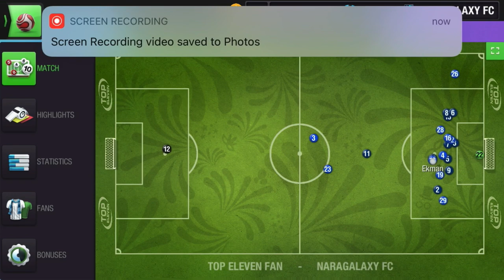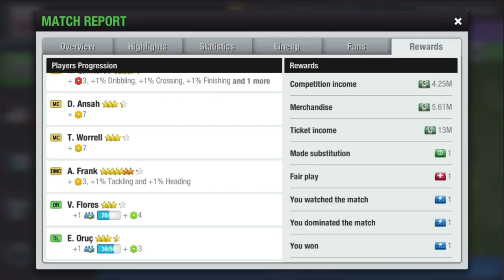How to win the League in Top Eleven 2022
• NEW! How to win the League in Top Eleven 2022
• Top Eleven How To Win 2022
• Top Eleven Best Tactics and Formations

• The League in Top Eleven lasts for 26 season days, from the 3rd to the 28th of each month and consists of 14 teams. Each team plays two matches against every other League opponent. Managers who place 1st to 8th in the League will be promoted to the next manager level at the start of the next season.